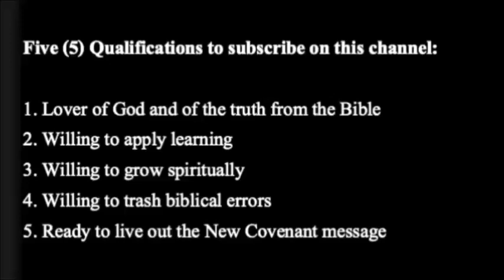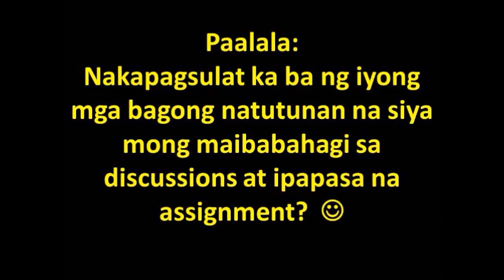TBTI's CHRISTOLOGY - #4 "Discovering Jesus' Childhood-2"